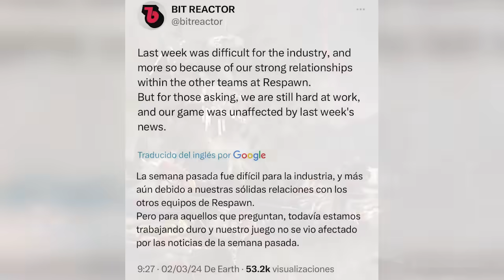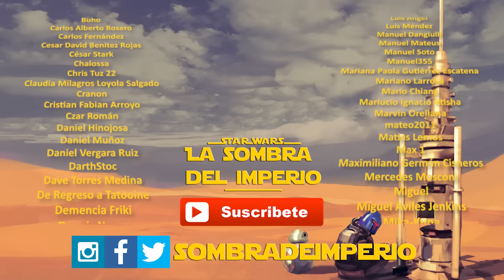¿Es Viable una Serie de Luke Skywalker? PreguntasDelDía Star Wars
Descubre si en realidad es viable una serie del Jedi Luke Skywalker algo que nos podría mostrar los años mozos de Luke como un caballero o maestro Jedi mucho antes de las secuelas, ya sea en los tiempos de la Nueva República o después en lo animado o lo live action donde ya lo hemos visto antes en el Filoniverse. Una historia de las preguntas del día donde contestamos 5 preguntas en el orden siguiente:

00:00 Introducción
00:58 ¿Cuál sería mi temática preferida para la próxima serie animada?
02:15 ¿Cuál Será el Próximo Videojuego de la Saga?
04:21 ¿Quién es el personaje ancla de Star Wars?
05:48 ¿Qué papel podrían jugar Luke, Han y Leía en la película de Filoni?
9:16 ¿Es viable una serie de Luke Skywalker?

¿Tienes otras preguntas para las siguientes PreguntasdelDia? Aquí un video que seguro te interesará: ¿Luke Skywalker Visitó la Tumba de Padmé? y también en los comentarios con sus preguntas para el video del próximo DOMINGO usando el PreguntaDelDia ! Aquí nuestro botón de miembros para apoyar este canal